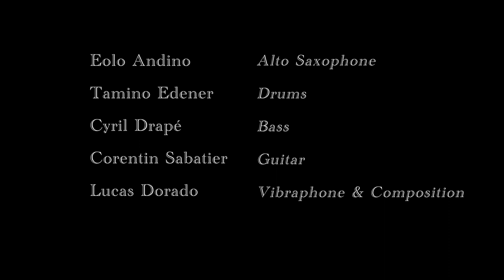Lucas Dorado - Oscuro | Live in Paris CNSMDP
Although "Oscuro" is an older piece of mine, I was lucky to perform it with incredible musicians from Paris who made it sound new & fresh as ever...!

Eolo Andino - Alto Saxophone
Tamino Edener - Drums
Cyril Drapé - Bass
Corentin Sabatier - Guitar
Lucas Dorado - Vibraphone & Composition

Recording & Mixing: Emile Juin & Martin Garnault
Video: Elena Puchol

Recorded at CNSMDP Paris in January 2022